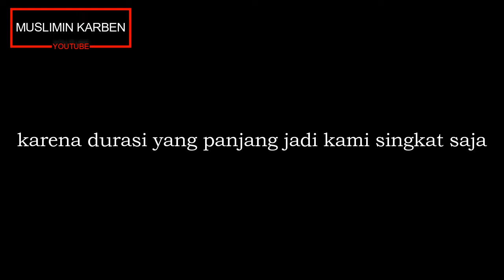dokumentasi sdi rapat triluwan 18juli17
hanya dokumentasi